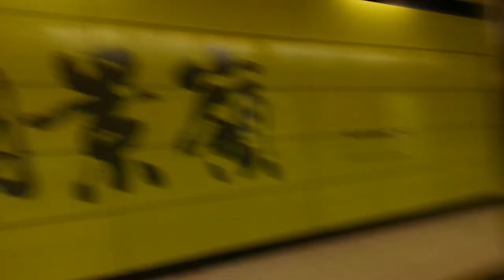港鐵國產列車行走將軍澳線